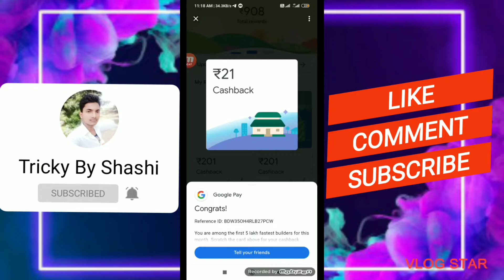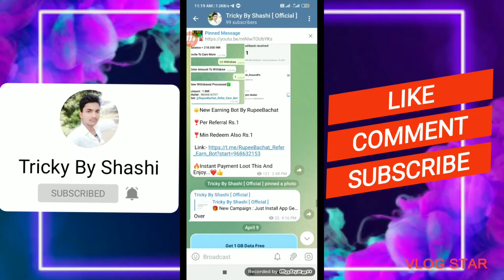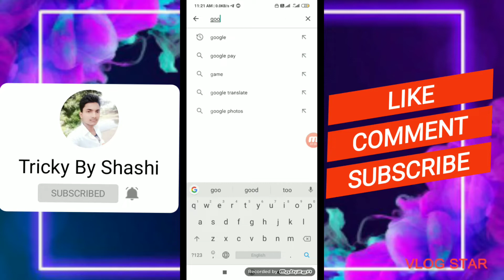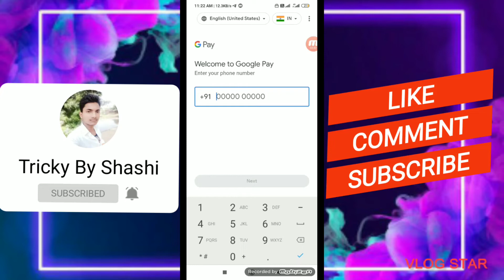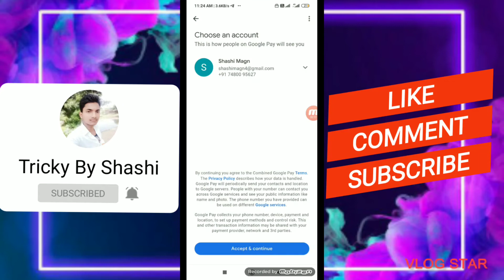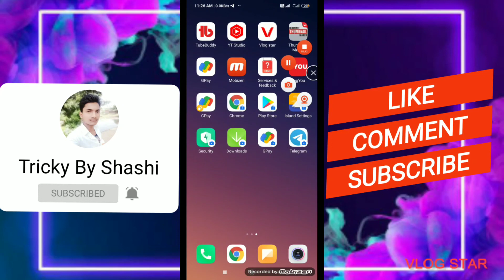Google pay india home offer || google pay India home offer trick || Earn ₹51 cashback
watch video End for main trick instant payment loot

👨‍🎓 Hello Guys, I am shashi Owner Of " Tricky By Shashi" YouTube Channel ,

⬛⬛⬛⬛⬛⬛ Social Media ⬛⬛⬛⬛⬛⬛

google pay India home offer unlimited bypass
google pay India home offer one device unlimited bypassGoogle pay India offer one device unlimited bypass